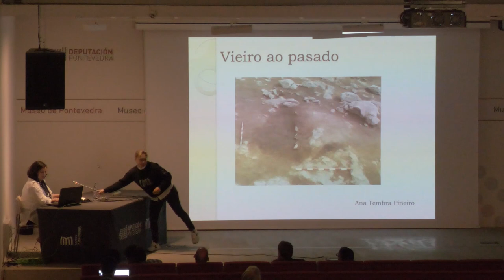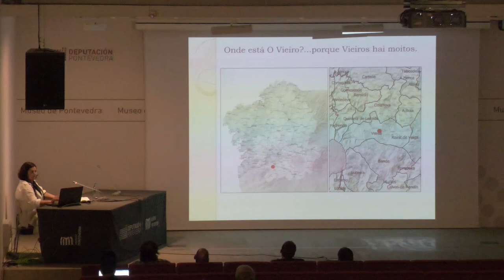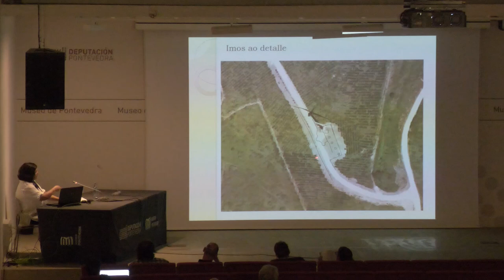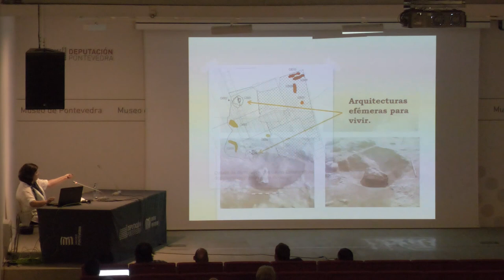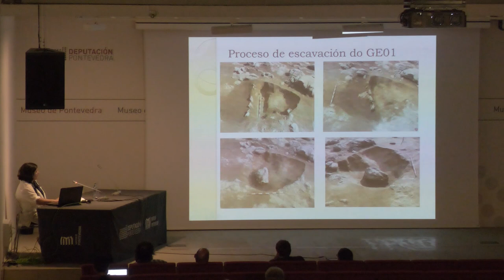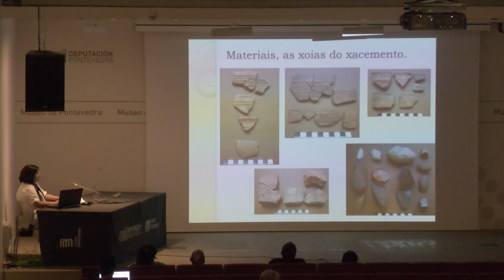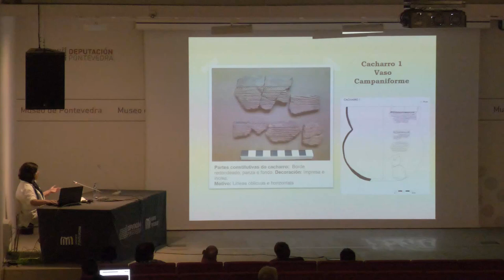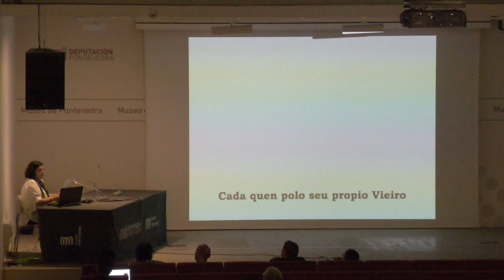Conferencia de Ana Tembra Piñeiro no I Encontro de Arqueoloxía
Conferencia ‘Vieiro ao pasado’, de Ana Tembra Piñeiro, dentro do ‘I Encontro de Arqueoloxía: Arquitecturas efémeras da prehistoria recente no Noroeste ibérico’, organizado polo Museo de Pontevedra o 18 e 19 de maio de 2023.